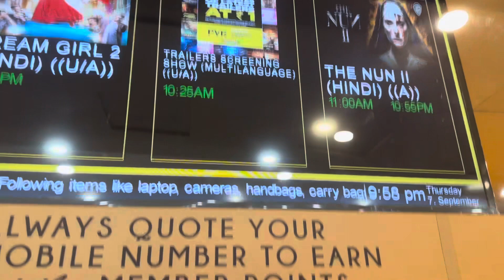JAWAN REVIEW ￼( जवान ) (50)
har ek indian ko yeh film dekhne chaiye bhut kuch sikhne ko milega is movie se aur aisi movie

 Ek bar jarur dekhna movie 🫶